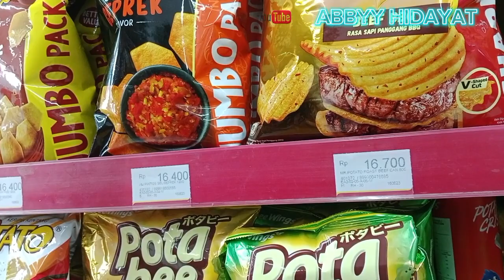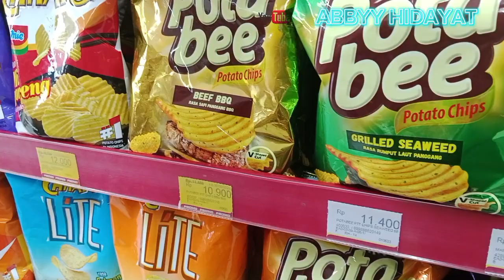LUCU!! BORONG CEMILAN DI ALFAMART, DEDE NAJIHA BIKIN GEMES.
Lucu borong cimilan di alfamart dede NAJIHA. bikin gemes,